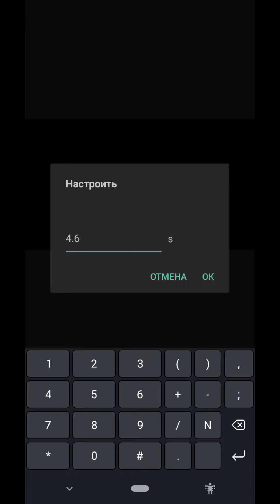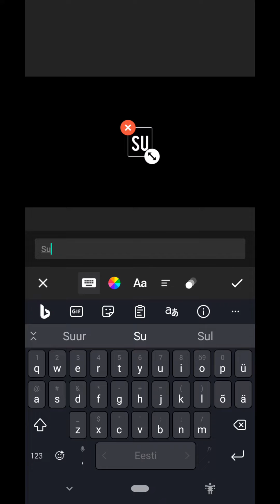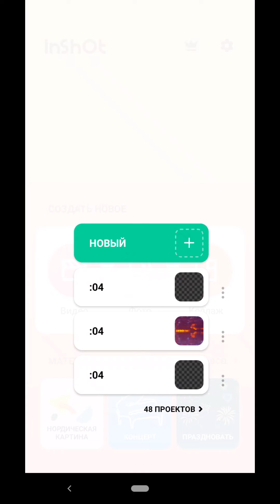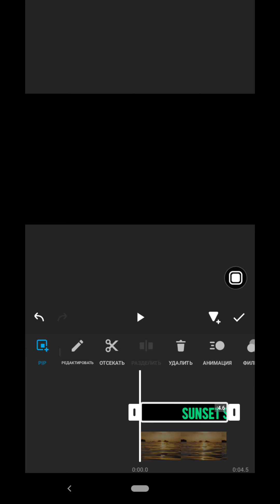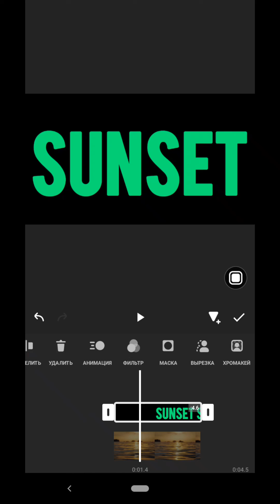InShot монтаж | Эффекты для Текста | Анимация Текста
Эффект для текста на видео в приложении InShot.
0:00 начало ;
0:08 для начала подготовим сам текст - создаем видео с анимированным текстом ;
0:20 как поменять длительность слайда - заходим во вкладку "скорость" - она же время ;
0:40 как поменять цвет слайда - заходим во вкладку "задний фон" ;
1:03 как убрать водяной знак иншот - нажимаем на него и смотрим короткую рекламу ;
1:12 работа с текстом в inshot ;
2:19 как сделать анимированный текст на видео ;
2:47 редактируем фоновое видео ;
3:43 вкладка PIP - накладываем видео на видео ;
3:58 используем функцию "хромакей" в редакторе InShot - создаем текстовый эффект.